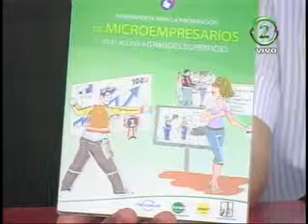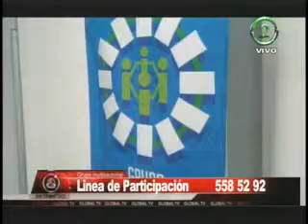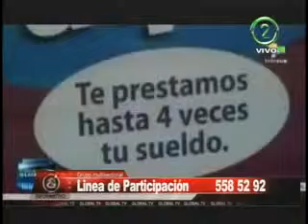Informativo Nuestra Gente - 13 de Diciembre de 2013- El progreso de las Mipymes